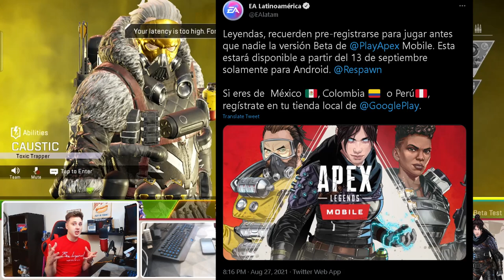NEW Apex Legends Mobile BETA LEAKS!! (120FPS?)